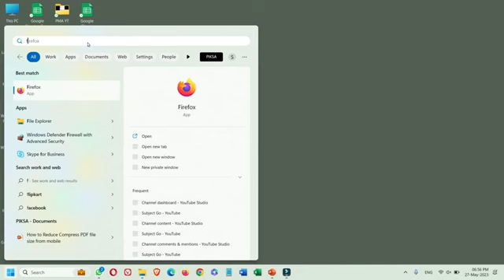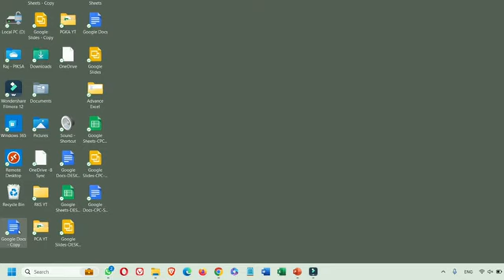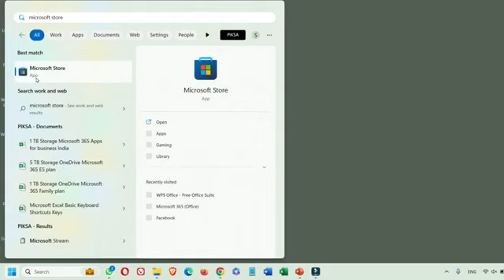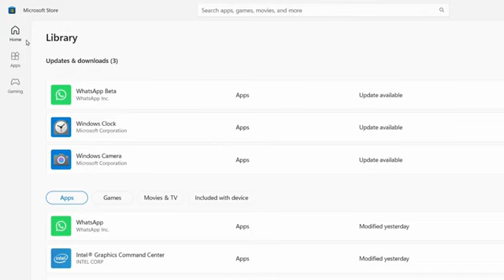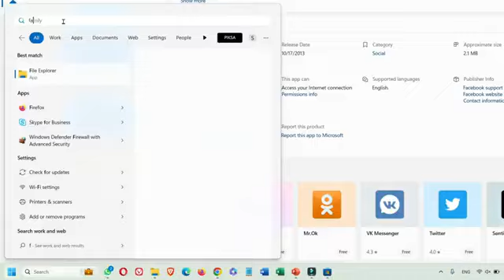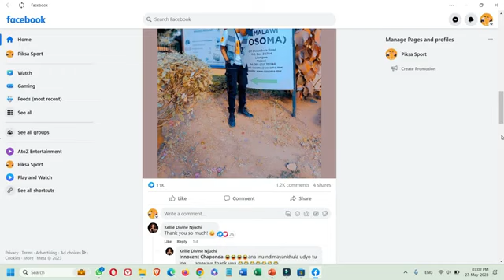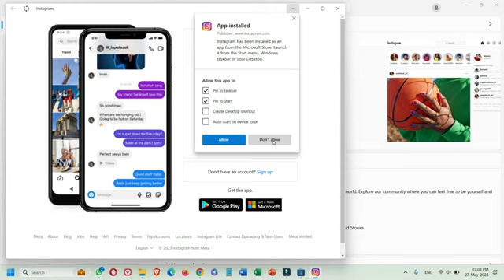Computer m App Install Kaise Kare